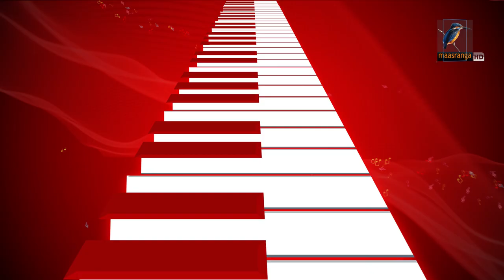Abar Valobasar Sadh Jage | আবার ভালোবাসার সাধ জাগে | Yousuf Ahmed Khan | Parampara | Maasranga Music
Song : Abar Valobasar Sadh Jage | আবার ভালোবাসার সাধ জাগে
Singer: Yousuf Ahmed Khan
Singer Presenter : Adity Mohsin

This is Maasranga Television's music channel.

2 Bir Uttam Ziaur Rahman Road